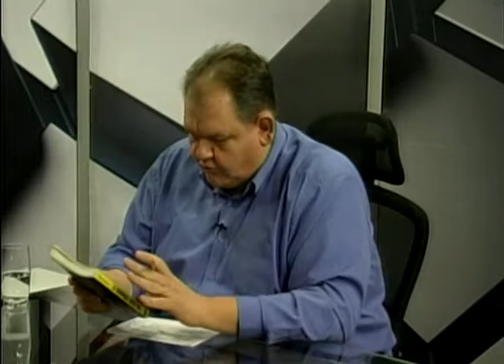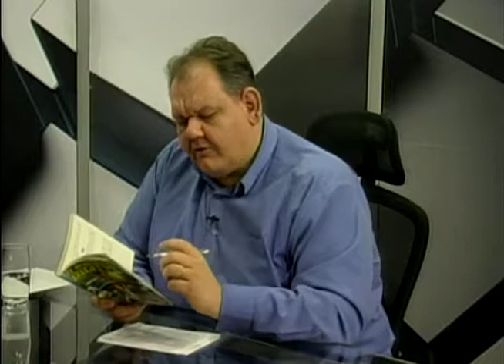Conversa de Peso 549 Athos Beuren 13 07 17 Bloco 02